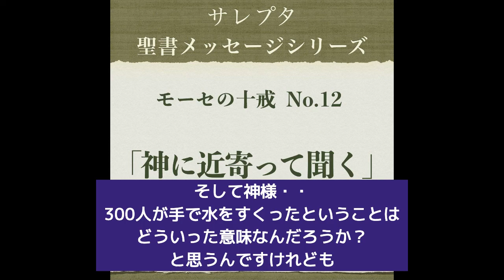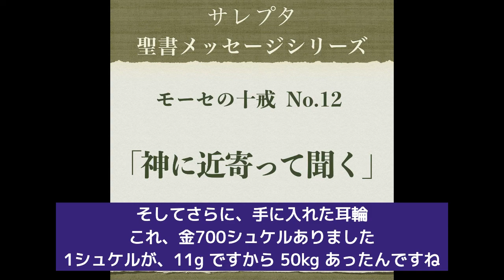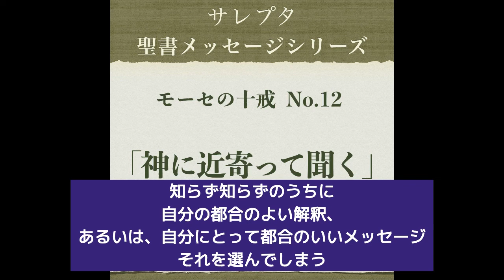モーセの十戒 No.12「神に近寄って聞く」【文字起し字幕付き】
00:00 あいさつ
00:05 聖書朗読
02:26 お祈り
02:52 メッセージ
33:41 お祈り

☝︎ 文字起しをして字幕を付けました

モーセの十戒 No.12
「神に近寄って聞く」
 出エジプト記 20章：18～26節

  in 2022/09/01 THU.

【サレプタミニストリー WebSite】